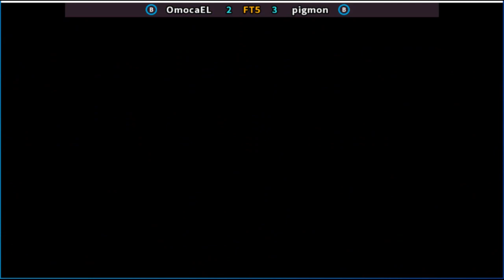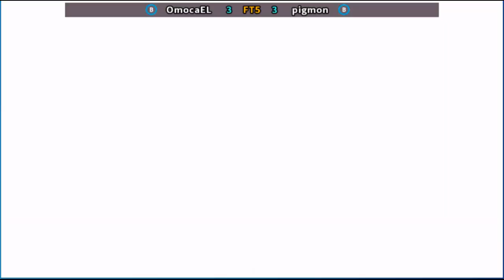Street Fighter III 3rd Strike OmocaEL vs pigmon